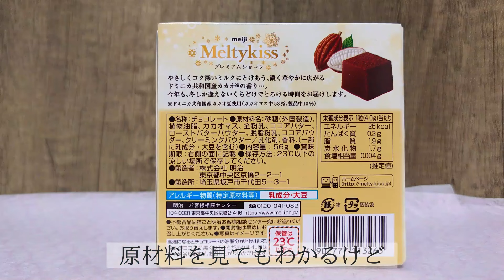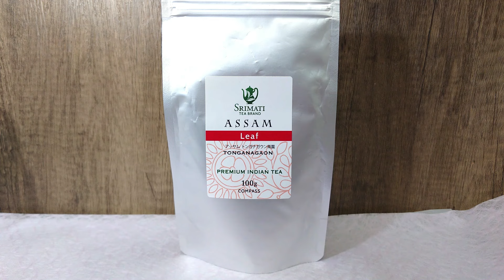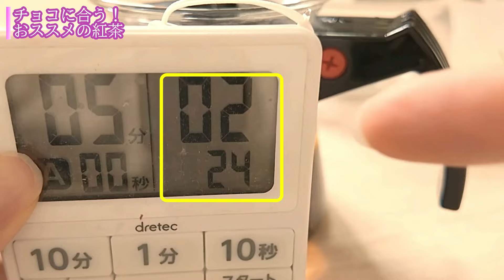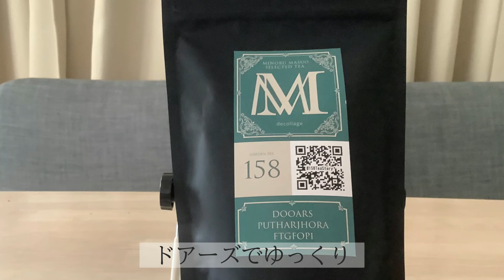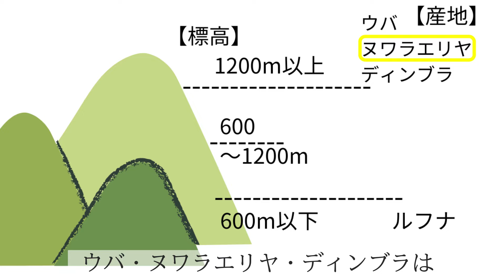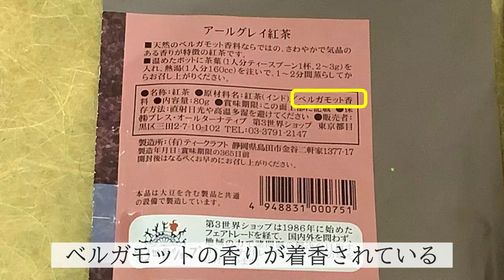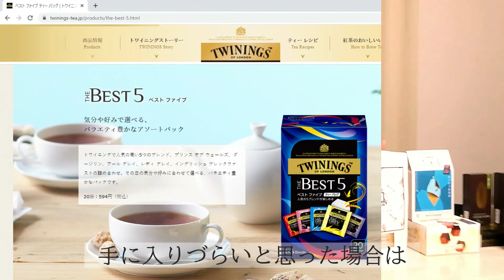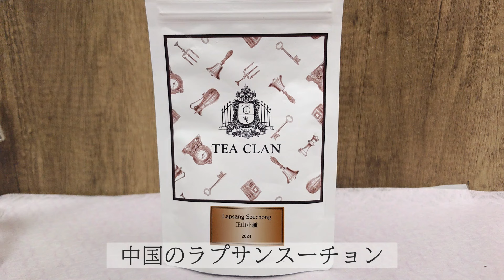カカオ配合率別！チョコを美味しくする紅茶、おすすめの6種類を紹介します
チョコ おすすめの紅茶 をご紹介！
紅茶のプロが伝える、
紅茶初心者の方が紅茶を今以上に楽しむためのポイントをお伝えしています。

チョコにあう紅茶
をお伝えします。

この動画を見ると、
チョコをよりおいしくする紅茶
がわかります。

【登録特典】
① 人生が変わるティータイムの過ごし方完全ガイドをプレゼント🎁
② お茶会へご招待
③ あなたにピッタリの紅茶が見つかる "紅茶診断” プレゼント

▼【体験レッスンの詳細】あなたが主役のオンライン・対面レッスン

▼目次
0:00 オープニング
0:56 チョコの紹介
2:15 紅茶の種類について
3:26 ミルクチョコにあう紅茶
9:46 カカオ50％チョコにあう紅茶
10:47 カカオ70％チョコにあう紅茶
19:23 まとめ

この番組は、
 “1日たった10分のティータイムが次の日の私を変える！”
をコンセプトにお送りしております。

有澤 淳子（ありさわ じゅんこ）
ティーアテンダント協会代表

おひとり様限定！あなたが主役のマンツーマンの紅茶教室です。
紅茶教室にはこんな方たちが来られています。

殺伐とした仕事環境の半導体技術者時代に、趣味で通っていた紅茶教室に仕事も家族との時間も大切にした望むライフスタイルがあることに気づき2010年「100人の幸せよりあなた1人の幸せ」をモットーに紅茶教室を開業。

教室を開きたいと夢を抱く生徒たちが増えたことを受け2017年ティーアテンダント協会を設立。
2022年からはオンラインレッスンも開始。

ママが気軽に参加できひとりひとりによりそう人気のプライベートレッスンの他、企業や学校からの依頼、ラジオや新聞などへの掲載も多数。
家と職場の往復だけだった日々が登山やヨガに興じるようになったり、なにかやりたいと模索していた人が起業したり。
「人生が変わった」「自分を大切に扱えるようになった」「呼吸をするようにふわっと優しい言葉をかけてくれる」と慕われる。